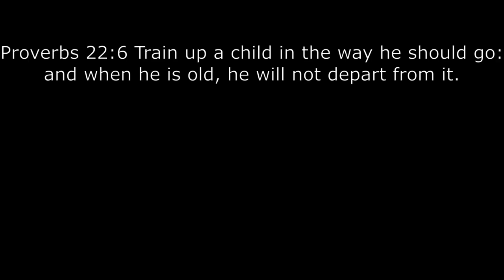Tent Camping on Deer Island at Philpott Lake...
In this video we take a spontaneous trip to Deer Island on Philpott Lake. We camped here a lot before we bought a camper so it was really cool to go back to the way we started camping and share that experience with our kids. If you are into this style of camping this is a great place for that.